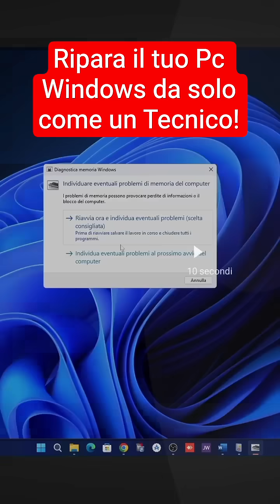Ripara il tuo Pc Windows da solo come un Tecnico!